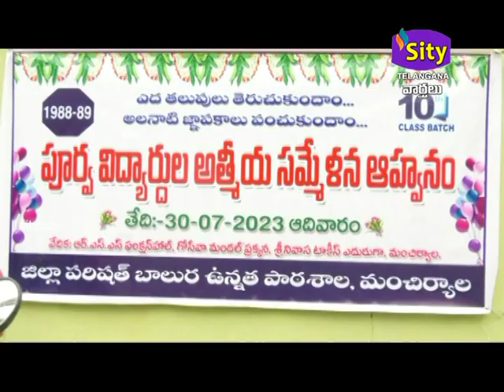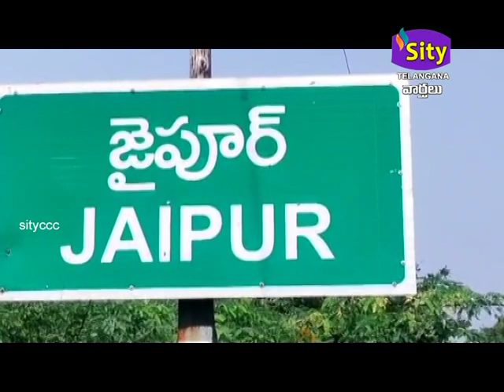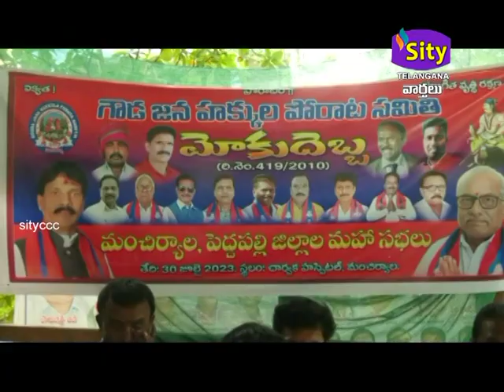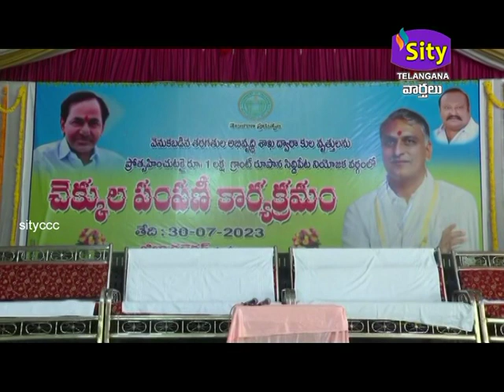SITICCC || SITYTELANGANA || 30.07.2023